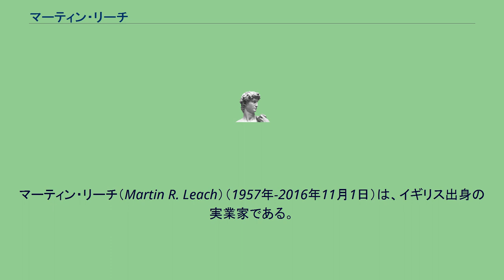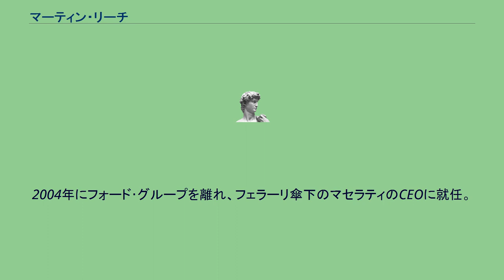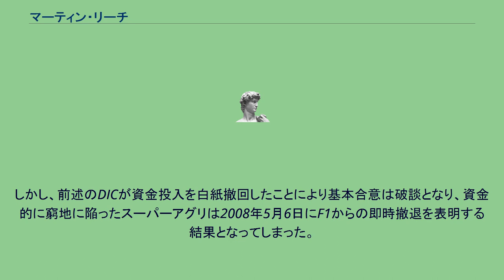マーティン・リーチ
マーティン・リーチ（Martin R. Leach）（1957年-2016年11月1日）は、イギリス出身の実業家である。
5歳のときから自動車に興味を持ち始め、12歳のころより、レーシングカートに参戦、ヨーロッパチャンピオンを獲得している。
大学で自動車工学、経営学を学んだ後、1994年に 米国フォードに入社。
1996年にはフォード傘下となったマツダに異動、商品開発本部長を務めた。
その際にフォードの上層部が告げたロータリーエンジン開発の中止に対し、試作エンジンを搭載した車に自ら試乗して好感触を得、上層部に開発継続を進言している。
2000年にはフォードのヨーロッパ部門の社長に就任し、数々のフォード･グループの企業や他の自動車メーカと関わりを持った。
また当時 F1部門として活動していたジャガー・レーシングの支援やカスタマーエンジンの供給などに関わっている。
2004年にフォード･グループを離れ、フェラーリ傘下のマセラティのCEOに就任。
2005年に、自動車関連のコンサルティング会社としてマグマ･グループを設立。
元アロウズの施設を所有していたメナード・エンジニアリングを買収し、その施設を借りて活動していたスーパーアグリF1と関わりを持ち始める。
2008年には、今後の資金調達を目的としていた、スーパーアグリF1の株をドバイの国営投資会社ドバイ･インターナショナル･キャピタル（DIC）の投資資金を活用して取得し、傘下に収める基本合意に達した。
同チームのオーナーである鈴木亜久里のチーム代表職を存続するほか、ドライバーである佐藤琢磨の継続起用、ホンダとのパートナーシップを継続したうえで、シャシー開発用の施設、人材の確保、さらにチーム活動の資金などで支援を行う予定であった。
しかし、前述のDICが資金投入を白紙撤回したことにより基本合意は破談となり、資金的に窮地に陥ったスーパーアグリは2008年5月6日にF1からの即時撤退を表明する結果となってしまった。
2015年には中国の新興電気自動車メーカー、ネクストEVの社長に就任。
同社のフォーミュラEチームの代表も務めていたが、2016年11月1日、癌で死去した事が発表された。
59歳没。